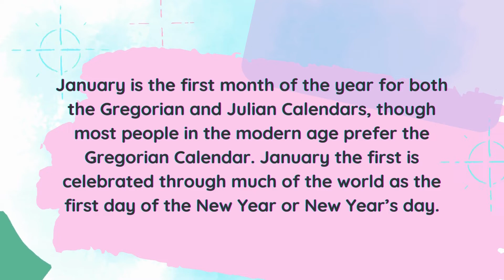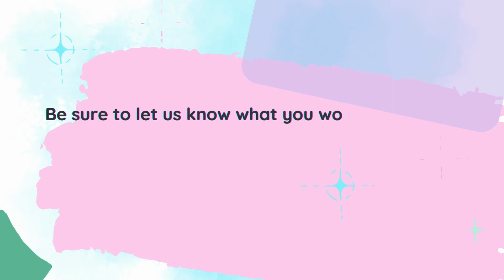23 Emotional Baby Girl Names for January 2023